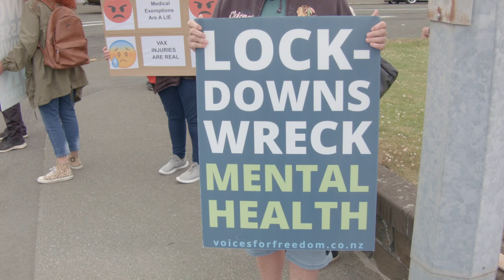Protest Dec 2021, Pt.2 - NZ Segregation & Discrimination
Covid-19 anti mandate, pro choice protest
Invercargill, New Zealand. 16/12/2021

You are welcome to copy and redistribute this material in any format.
No Derivatives applied, as to protect the integrity of the edit.